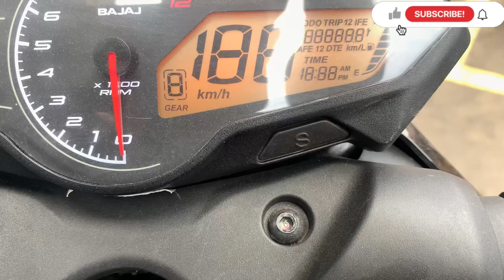YOUTUBE पे पहला वीडियो है PULSAR N150 engine का । इंजन खुलने की असली वजह क्या है। Pulsar N150 Engine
पल्सर N 150 का इंजन खुल गया पहली सर्विस में

आख़िर क्याँ वज़ह है

यूट्यूब में पहली बार इंजन ओपन पल्सर N150 का

वजह जान के चौक जाएँगे